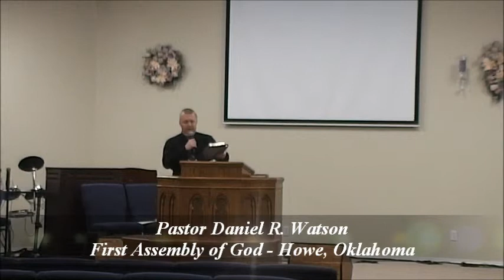Wednesday, April 17, 2019